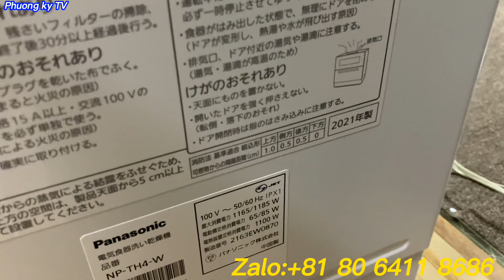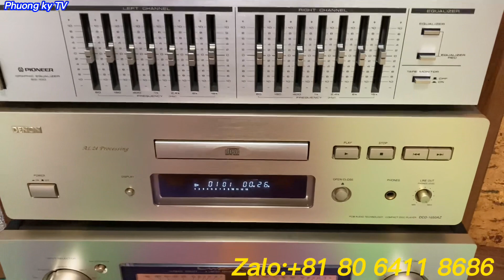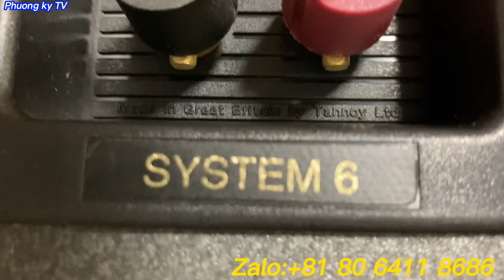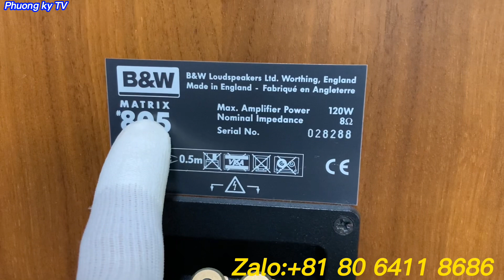Tannoy ,luxman,B&w 805 matrix - Âm thanh Nhật - đồ Gia Dụng Nhật - Âm thanh Bãi Nhật tốt giá rẻ